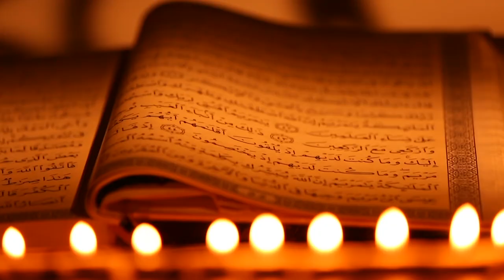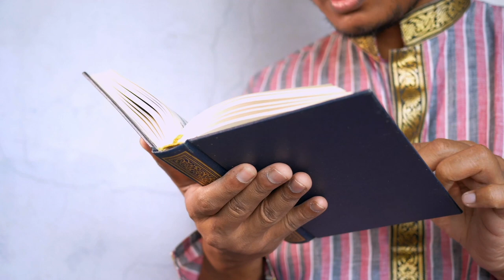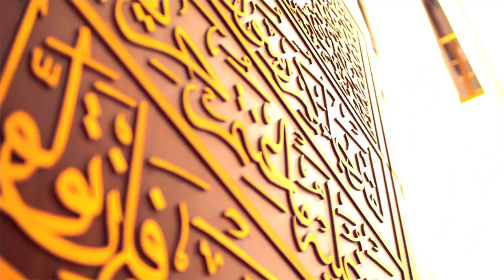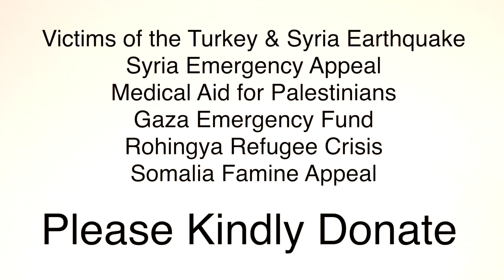Ramadan 2023 By: Farhan Ahmed (Spoken Word Islamic Poetry)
Ramadan is a powerful spoken word poetry performance by Farhan Ahmed. In this video, Farhan takes us on a journey through the holy month of Ramadan, sharing his thoughts and feelings.

Through his emotive words, Farhan delves into the spiritual significance of Ramadan, exploring its transformative power and its role in fostering a deeper connection with Allah. He also touches on the communal aspect of Ramadan, highlighting the importance of coming together as a community to break fast and support each other during this special time.

With his powerful delivery and thought-provoking imagery, Farhan invites us to reflect on the true meaning of Ramadan and to embrace its teachings in our daily lives. Whether you are a practicing Muslim or simply interested in learning more about Ramadan, this video is sure to leave a lasting impact.

Join us as we listen to Farhan's moving words and immerse ourselves in the beauty of Ramadan.

Also, don't forget to donate to the many causes shown at the end of the video:

- Victims of the Turkey & Syria Earthquake
- Syria Emergency Appeal
- Medical Aid for Palestinians
- Gaza Emergency Fund
- Rohingya Refugee Crisis
- Somalia Famine Appeal
- The Children of Yemen
- Afghanistan Emergency Fund
- Afghanistan Emergency Fund
- Ramadan Food Parcels
- Global Clean Water Initiative

Follow us on:

Farhan's Instagram @lookitsfarhan
Hamza's Instagram @hamza_khan101 @khanphotofilm